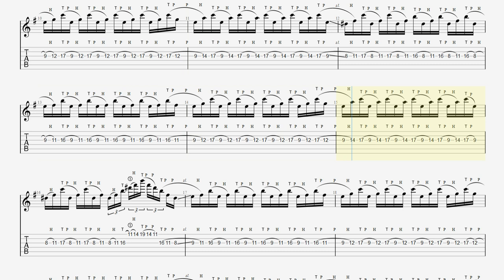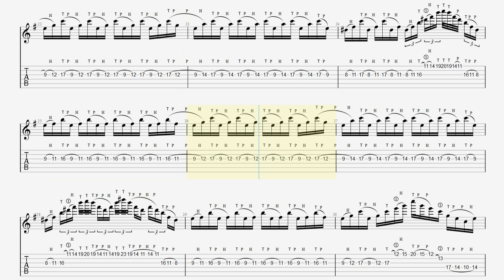Technical guitar basic practice The Stage TAB Avenged Sevenfold Guitar BPM90【Guitar Tapping Vol.12】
▼ Avenged Sevenfold Guitar ALL Practice

■【ALBUM】The Stage / Avenged Sevenfold

■ About kiso-ren ■
Have fun!